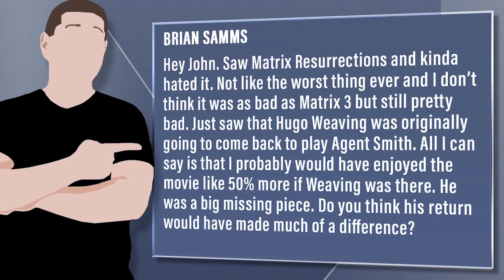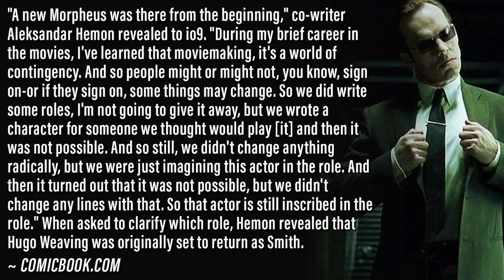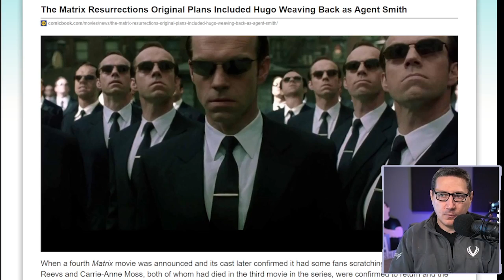Matrix 4 Was Originally Going To See Hugo Weaving Return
Viewer Question:
Brian Samms  - Hey John. Saw Matrix Resurrections and kinda hated it. Not like the worst thing ever and I don’t think it was as bad as Matrix 3 but still pretty bad. Just saw that Hugo Weaving was originally going to come back to play Agent Smith. All I can say is that I probably would have enjoyed the movie like 50% more if Weaving was there. He was a big missing piece. Do you think his return would have made much of a difference?

Mic pre-amps

Streaming Software
Wirecast Pro